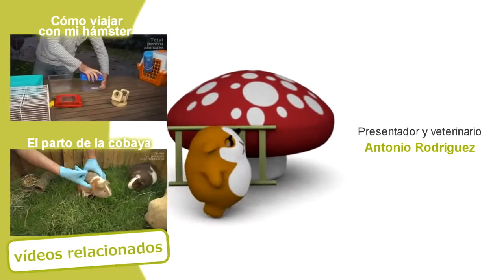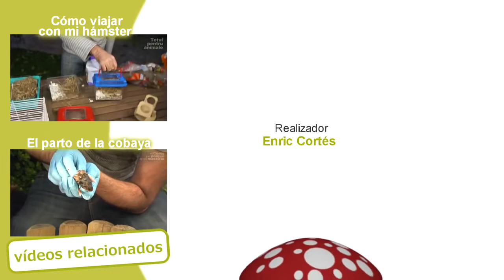HAMSTERI - Nasterea unui hamster. Nasterea puilor de hamsteri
In acest nou video al canalului Totul pentru Animale  va povestim si va aratam cum se nasc puii de hamsteri. Am fost atenti pe toata durata sarcinii lui Nieve, o femela gestanta de culoare alba. Sarcina sa a ajuns la termen si am putut filma momentul nasterii puilor ei. Sunt imagini spectaculoase pe care nu le poti pierde! Subscrie-te la canalul nostru si in curand vei fi un adevarat expert in animale de companie!